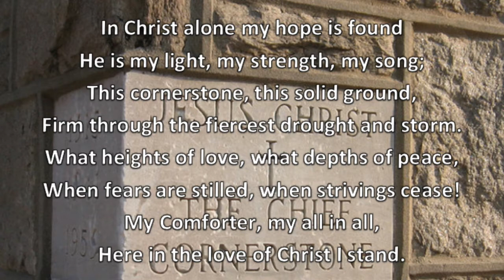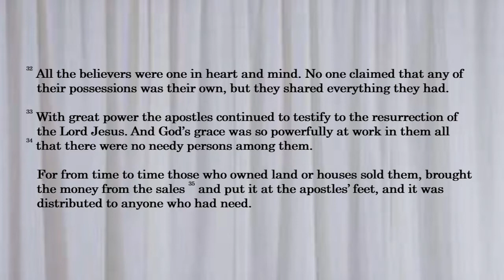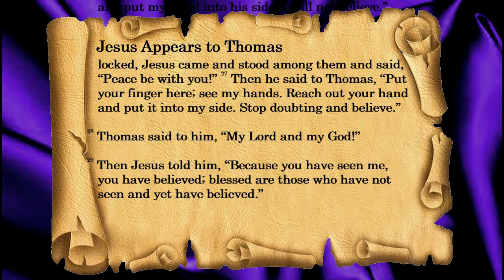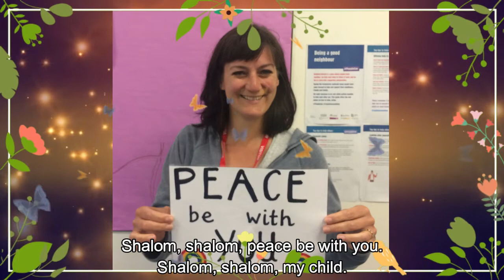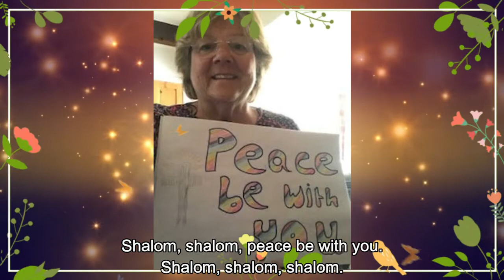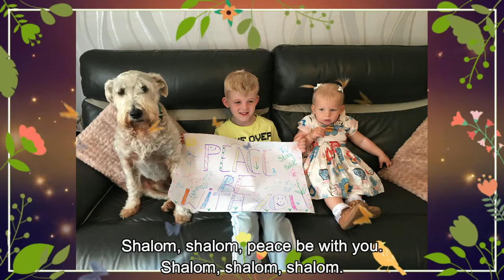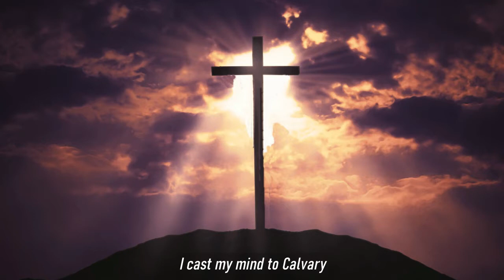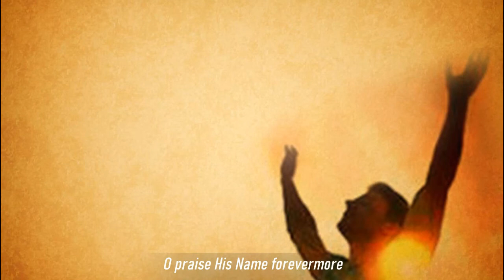Easter 2 11th April 2021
Holy Communion On-Line Service from Holy Trinity Idle